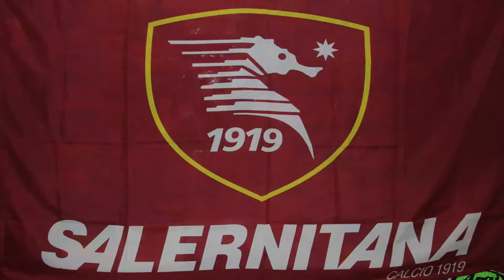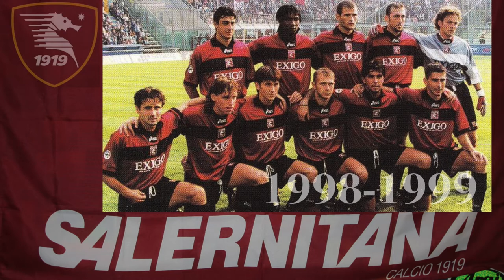Salernitana Vola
Inno dedicato ai 100 anni della "Salernitana 1919" ed alla Serie A 2021.

00:00 Intro di Franco Esposito
00:25 Salernitana Vola

Voce: Ernesto Radano
Telecronaca iniziale: Franco Esposito
Tastiere e programmazione: Alfredo Capozzi
Percvussioni e Drumming: Gerardo Sapere;
Chitarre e cori: Matteo Cantarella

Prodotto in Home Recording da Alfredo Capozzi